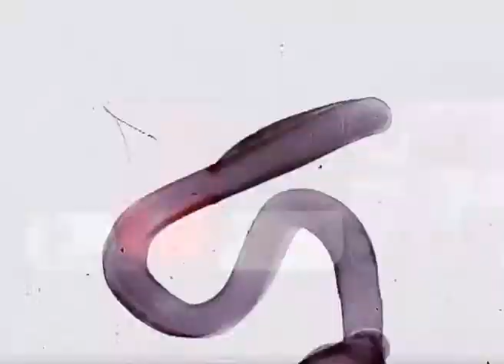รายการเพลงโปรดคนดัง OA 12 ก.ค. 55 1/4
รายการเพลงโปรดคนดัง
ออกอากาศช่อง สบายดีทีวี